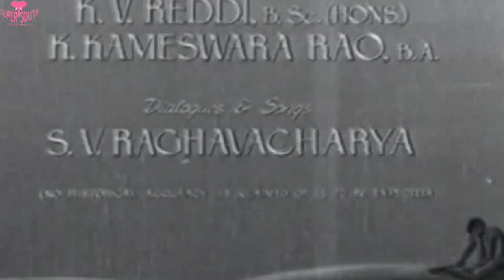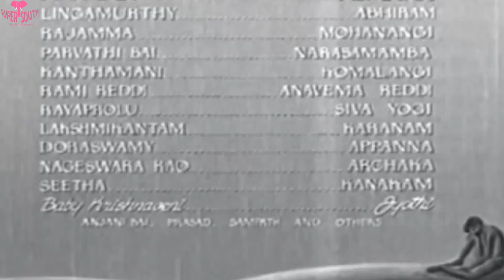Yogi Vemana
Chittor Nagaiah's Yogi Vemana Movie - Yogi Vemana Full Length Telugu Movie
Banner - Vauhini Studios
Star Cast - Chittor V. Nagaiah, Mudigonda Lingamurthy, M.V. Rajamma, Doraiswamy, Parvatibai, Kanthamani, Rami Reddi, Baby Krishnaveni, Bezawada Rajarathnam, B. Padmanabham, Rayaprolu, Lakshmi Kantam, Nageswara Rao, Seetha
Cinematography - Marcus Bartley
Dialogues - Samudrala Venkata Raghavacharyulu (Samudrala Sr.)
Lyrics - Samudrala, Vemana